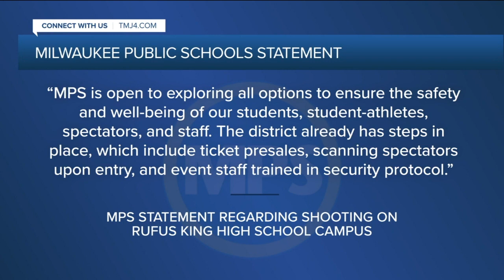Rufus King High School parents express concerns to MPS officials at town hall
Parents expressed their concerns about safety and communication at Rufus King High School in a town hall meeting Monday night.